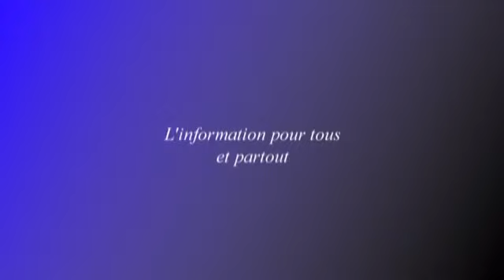Pierre nzaou nziengui à tchibanga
Politique du Gabon